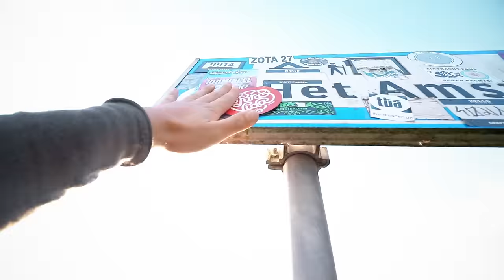Europa - Un día para toda la vida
Nos fuimos de viaje a Europa y decidí grabarlo en su totalidad